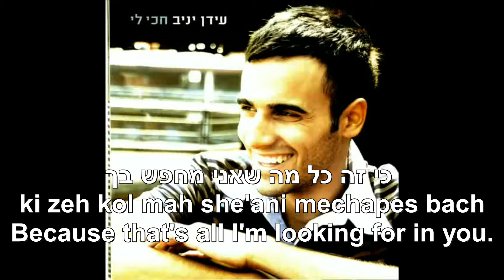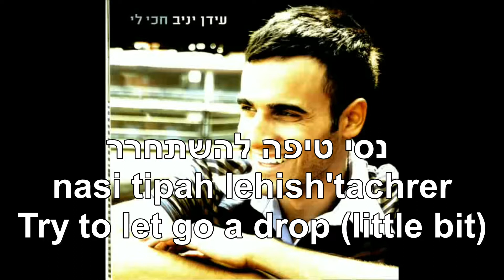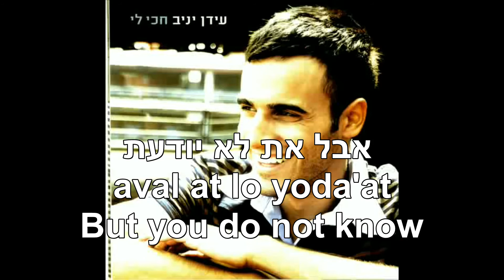At Yafa You're Beautiful Idan Yaniv Hebrew+English Lyrics את יפה עידן יניב כתוביות